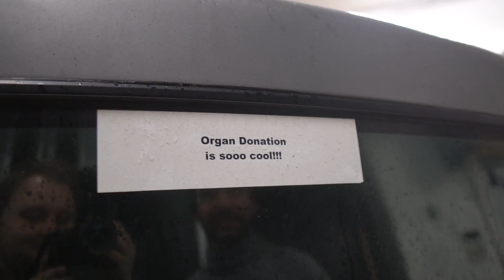SÅHÄR UTRUSTAD ÄR EN SVENSK GAMMAL LIKBIL!